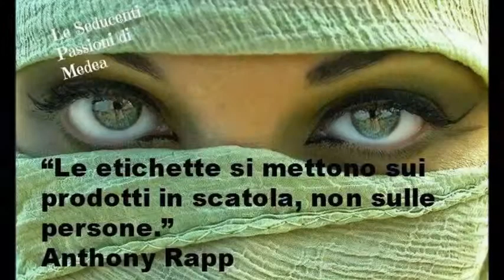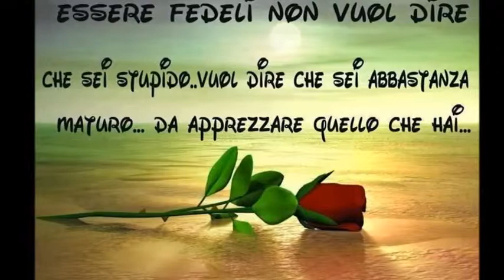IL MONDO- pippo fazio